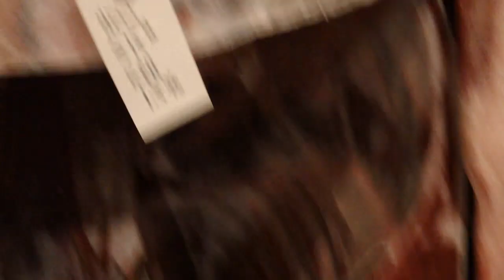IMS 2022 Eickman's Yield Grading